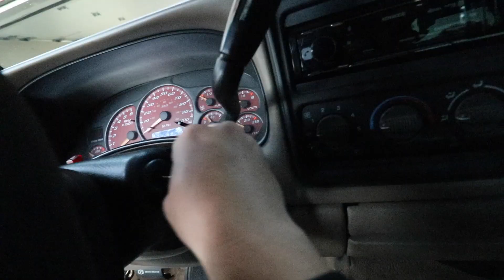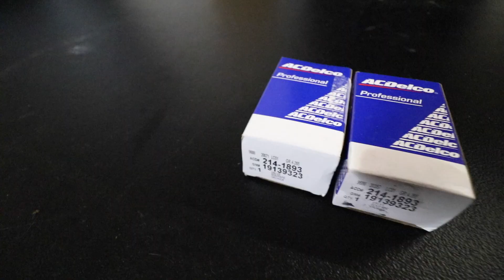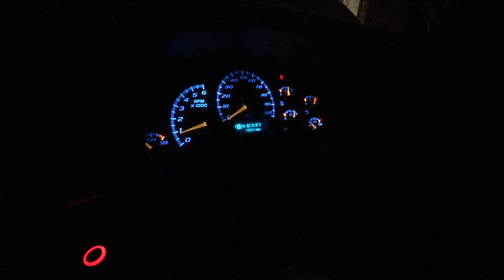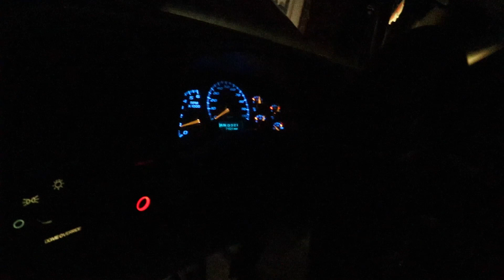I FIX THE ISSUE WITH MY TRANSMISSION!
I change the solenoids in my transmission on my 2002 GMC Ext Cab.